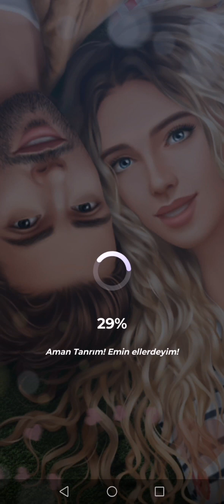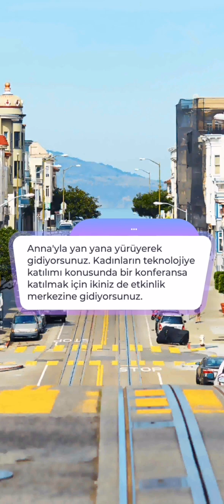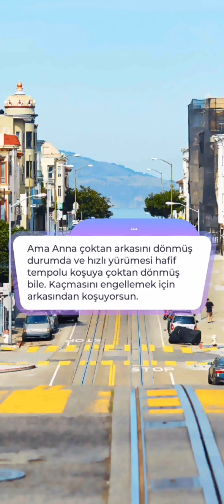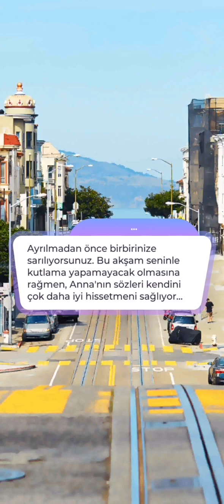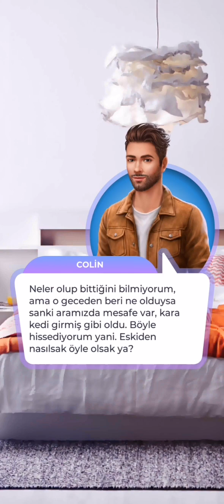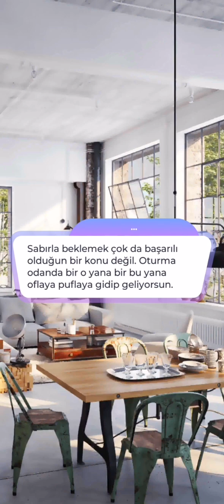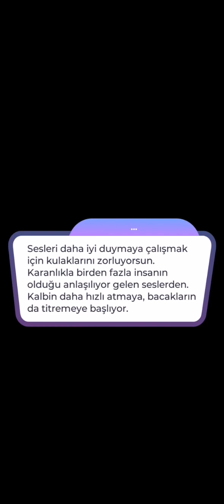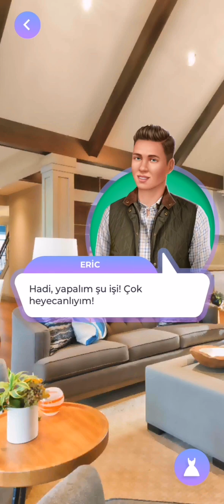💎 Sadece Ev Arkadaşıyız 1.Kitap 15.Bölüm {Colin💜} / Love Sick 💎